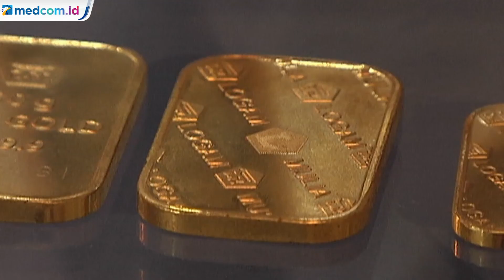Harga Emas Diprediksi Tembus Rekor Tertinggi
Harga emas diprediksi bertahan di level tinggi hingga akhir tahun 2020. Ketidakpastian ekonomi global dan ancaman resesi yang meluas ke banyak negara menjadi sentimen utama pengerek harga emas tahun ini.

Direktur Solid Gold Berjangka, Dikki Soetopo mengatakan tren harga emas diyakini akan tetap stabil di atas level USD 1.900 per troy ounce hingga akhir tahun. Menurut Dikki, para analis global bahkan memprediksi harga emas berpotensi menembus rekor tertinggi di kisaran USD 2.100 per troy ounce pada akhir 2020.

Dikki menjelaskan tren kenaikkan harga emas itu telah membantu peningkatan transaksi emas di pasar spot hingga naik 30 persen dibandingkan tahun sebelumnya. Kenaikan itu bahkan tetap terjadi kendati pandemi COVID-19 masih membayangi pasar dan telah menekan daya beli masyarakat Indonesia secara keseluruhan.